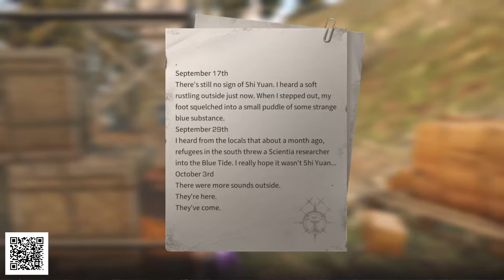Blue Tide Clues Locations